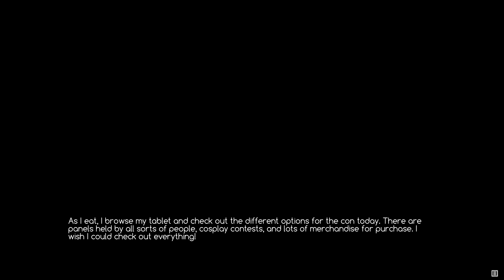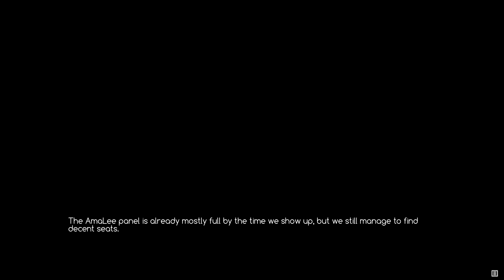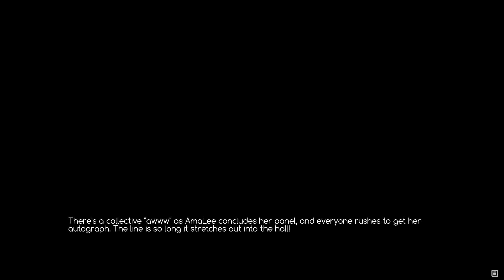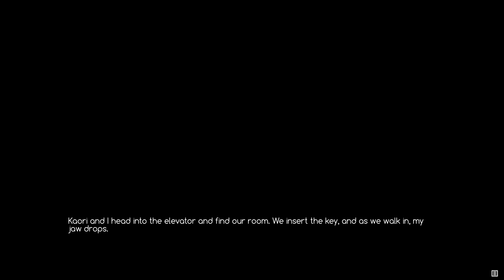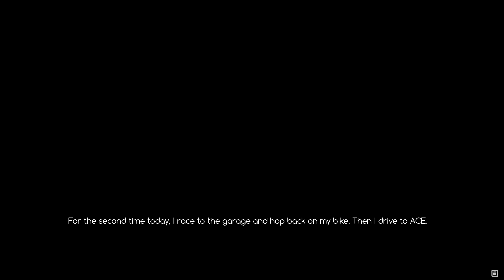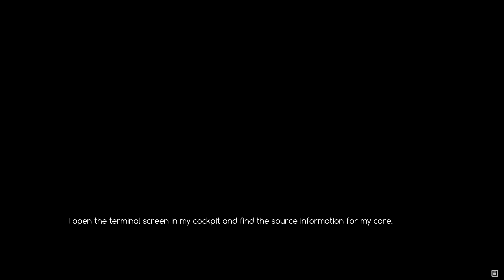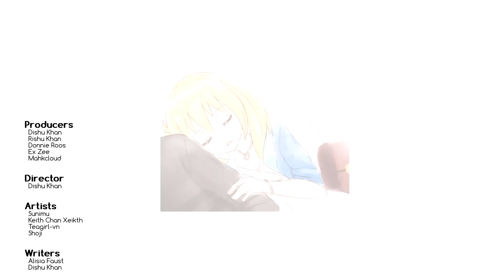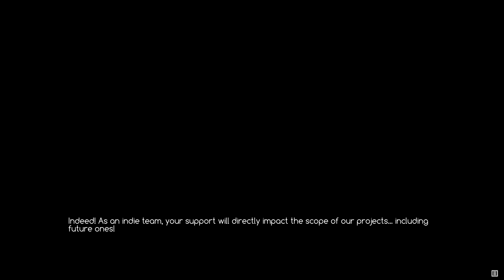The Ending | ACE Academy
The Final Part of ACE Academy!

Intro:

Video: The Legend of Heroes: Trails of Cold Steel IV - Opening
Album: The Legend of Heroes: Sen no Kiseki III Original Soundtrack

Outro:

Video: The Legend of Heroes: Trails of Cold Steel III
Album: The Legend of Heroes: Sen no Kiseki IV -The End of SAGA- Original Soundtrack